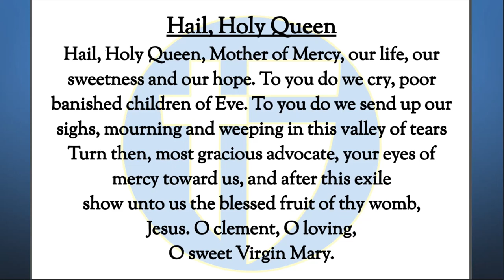The Halo Morning Show 10/18/23